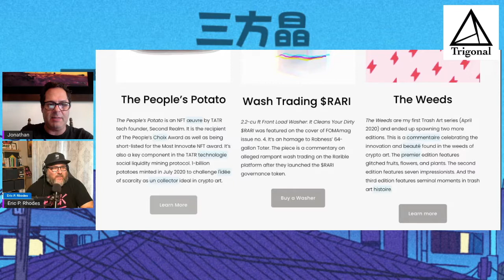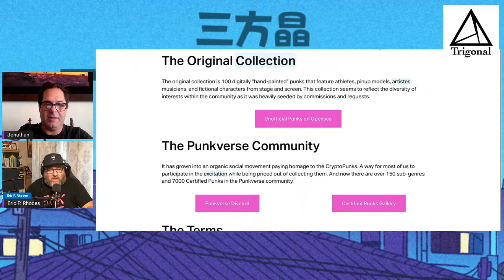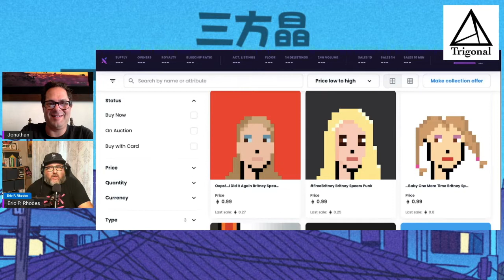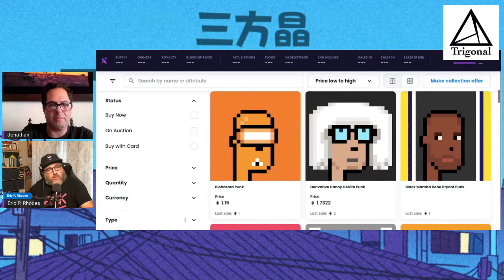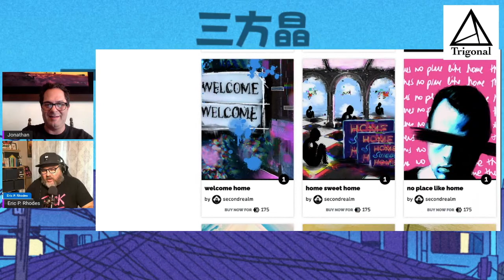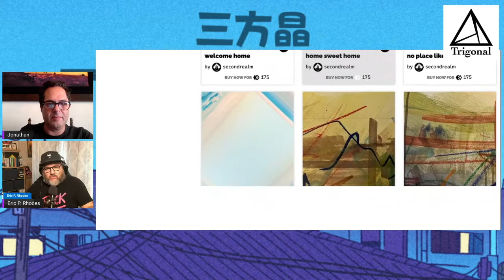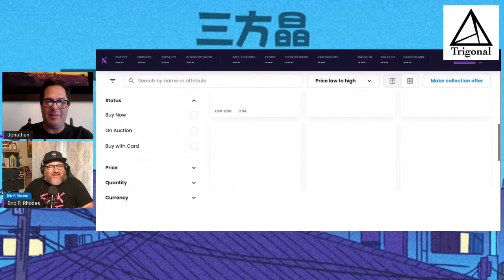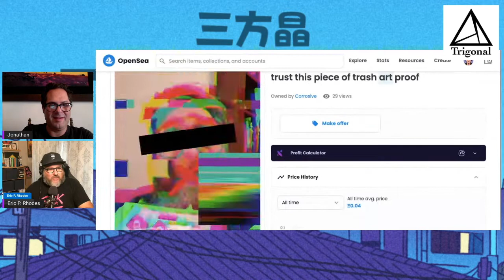Trash Art with Artist Eric Rhodes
In this episode, we have Eric Rhodes, the trash art historian. Eric created Unofficial Punks. He is part of the trash art movement.

Timecodes
0:00 - Guest Eric Rhodes
7:39 - Being an NFT Artist
12:38 - What is Trash Art
27:33 - The People's Potato
29:14 - Unofficial Punks
38:20 - Bored Ape Yacht Club
46:11 - The Future is the Past
49:11 - Second Relm
50:30 - Self Sovereignty
55:25 - CBDCs
57:26 - Mental Health
1:11:28 - Twitter Lists
1:13:40 - F*ck NFTS

This is not a paid advertisement. Interviews do not constitute an endorsement. This interview does not constitute an endorsement.

Join us each week for a continued discussion of art and NFTs.